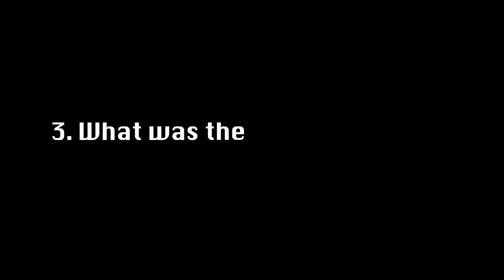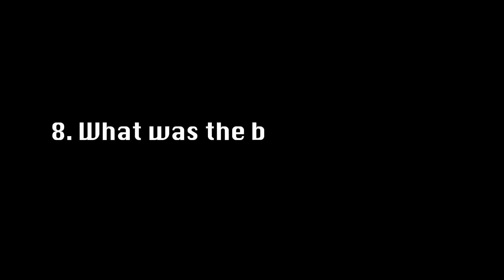Jack Frost & Chicken Curry // 2012 SURVEY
LE SURVEY
1. What fandom(s) did you fall into this year?
2. What new internet slang did you learn?
3. What was the best movie you saw?
4. Favorite character you met this year?
5. Favorite meme
6. What is the most nerdy item you acquired?
7. Favorite new food you tried this year
8. What was the best book you read?
10. What is your favorite memory of 2012?
11. What are you looking forward to in 2013?
12. What is the GIF best expresses 2012 for you?